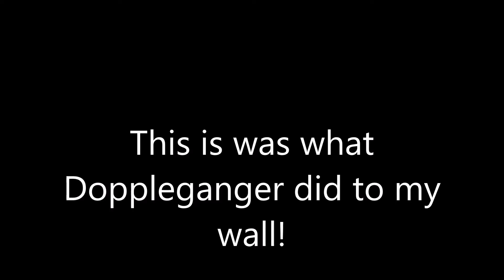Keel Mombasa vs Doppleganger